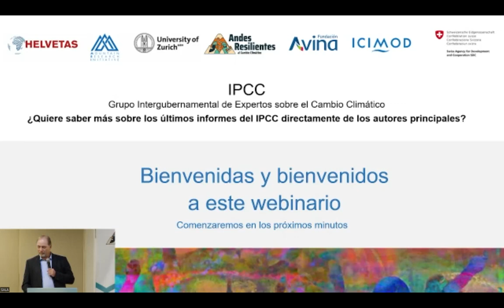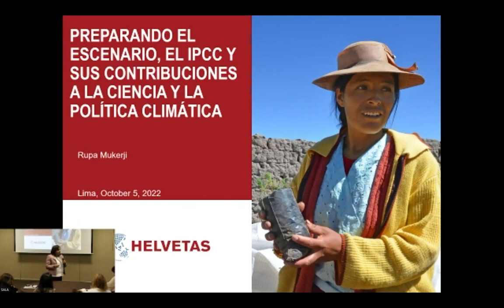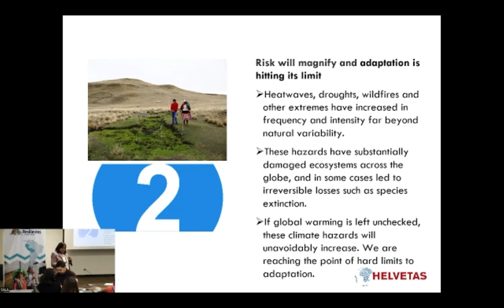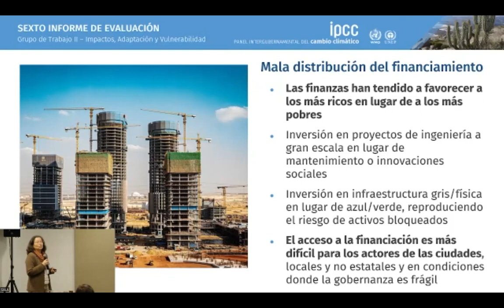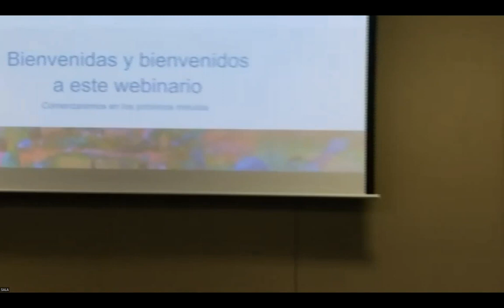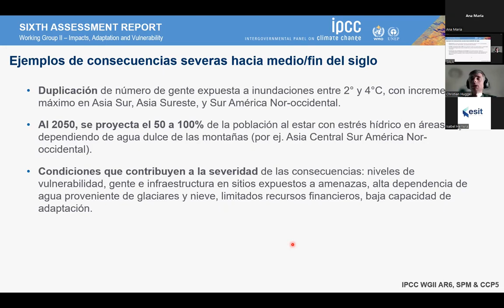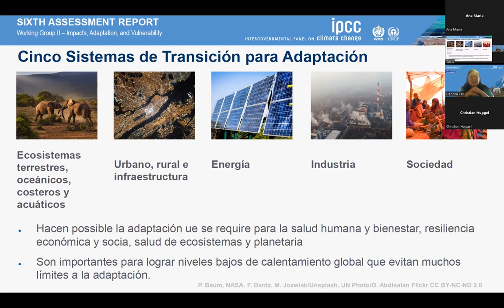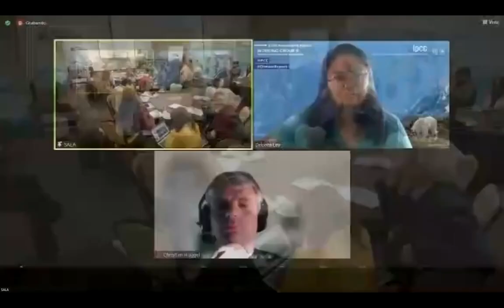Jornadas por los Andes Resilientes Taller con expertos del IPCC y América Latina 720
las jornadas facilitaron un espacio de reflexión con 4 de los 330 autores del Sexto Informe de Evaluación de IPCC  enfocado en América Latina.

Proyecto: Andes Resilientes al Cambio Climático
Octubre 2022